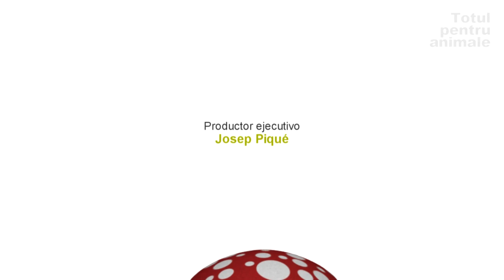PORCUSORI DE GUINEA- Baie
Si porcusorii de guinea se pot spala, atat cei cu blana scurta, cat si cei cu blana lunga, dar se recomanda maxim o baie pe luna pentru a nu distruge protectia naturala. Daca porcusorul nu este murdar,propria sa igiena este suficienta.De asemenea,trebuie sa folosim produse speciale pentru rozatoare,potrivite ph-ului pielii acestora.
Procedeul nu este unul dificil.Veterinarul nostru,Antonio Rodriguez,ne va invata cum sa facem baie animalului nostru si ne va explica de ce aspecte trebuie sa tinem cont atunci cand facem acest lucru.